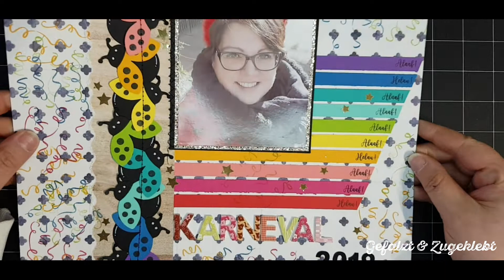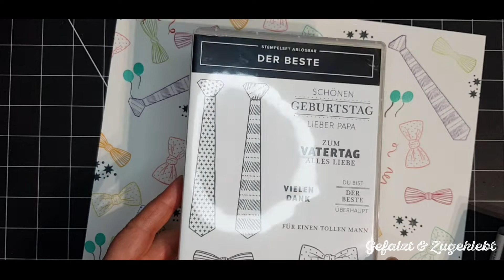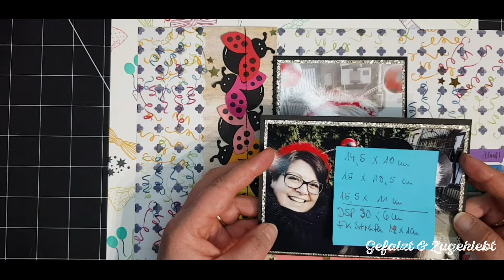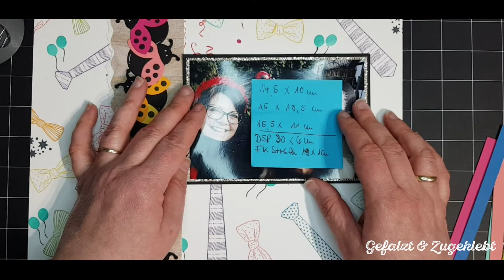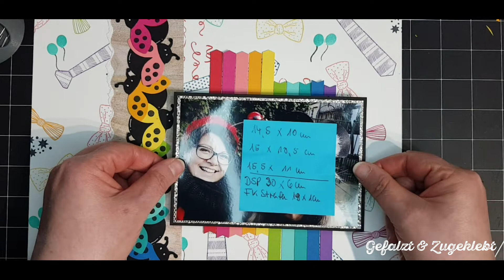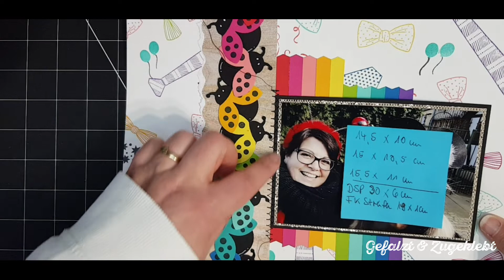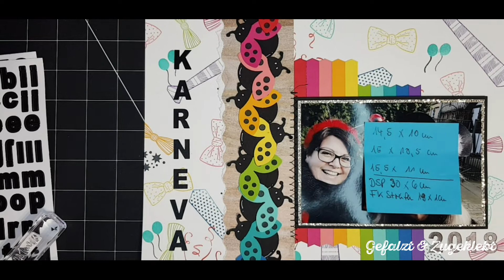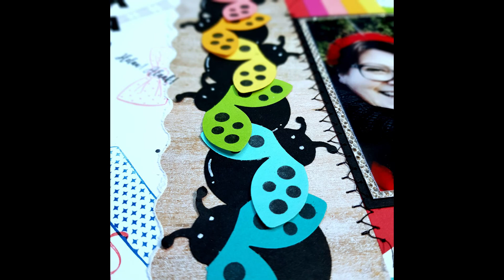CRAFTYTUESDAY - Scrapbook Layout »Ladybug«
Im heutigen CRAFTYTUESDAY Video geht es mal wieder um das Produktpaket flotterkäfer. Ich liebe das Set einfach - das merkst du sicher auch.

Das Produktpaket #157701 findest Du im aktuellen Stampin' Up!® Minikatalog Frühjahr/Sommer2022 auf Seite 20. Oder hier im Shop

Den Farbkarton findest Du im Jahreskatalog2021/22 auf Seite 122.

Ich hoffe Dir das bunte Karnevals-Layout! Über ein Like und einen netten Kommentar würde ich mich sehr freuen.

[[Dieses Video enthält unbezahlte Produkt- und Eigenwerbung und wurde daher als Dauerwerbesendung gekennzeichnet. Alle von mir im Video verwendeten Produkte habe ich selbst und von meinem eigenen Geld gekauft! ]]
Die Produkte von Stampin' Up! kannst Du natürlich auch gerne über mich bestellen.
Das bedeutet dass ich Provision erhalte wenn du über diesen Link etwas kaufst. Dieser Link leitet dich direkt zu einem erwähnten Produkt oder einem Shop.  Solltest du über diese Links etwas kaufen, bekomme ich eine Provision dafür. Für dich erhöht sich deswegen der Preis natürlich nicht!